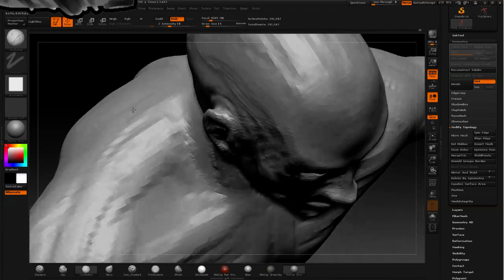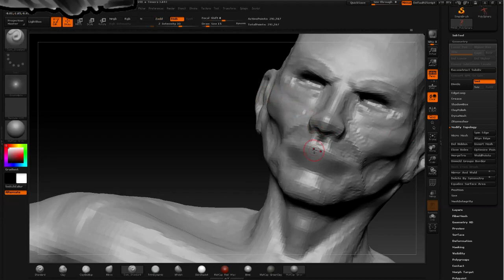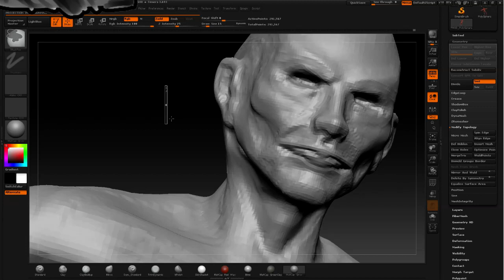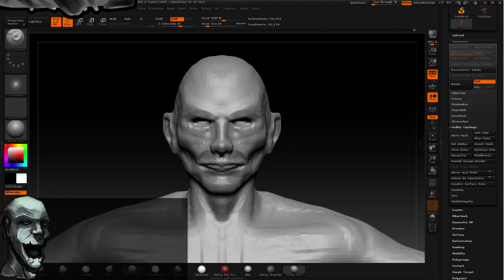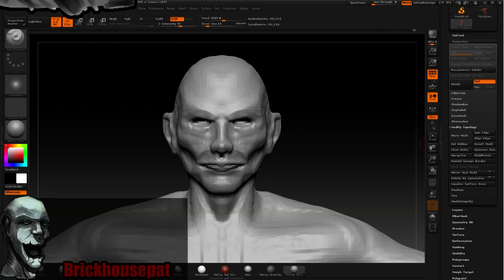Zbrush Tut from ball to person - 7 / 7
Character Creation.